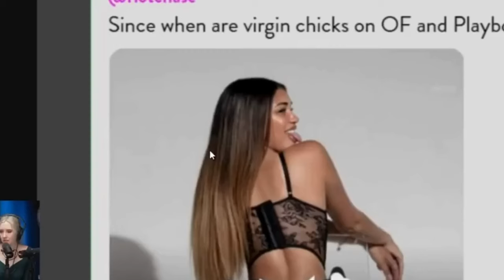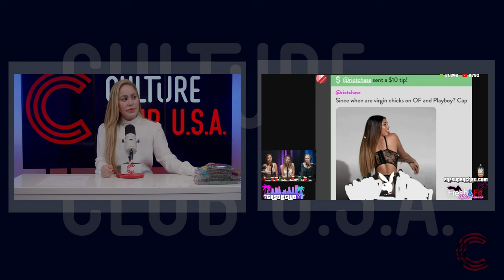A VIRGIN OnlyFans Model who Reads the BIBLE?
Virgin OnlyFans Model Caught in Deception Scandal on Fresh and Fit! Join us on a wild ride as we uncover the truth about a so-called "virgin" OnlyFans model who turns out to be a catfish on Fresh And Fit! Will she stick to her story or will the evidence speak for itself?

Chapters:
00:00:00 - Deception and Lies in the OnlyFans Community
00:02:47 - Exposing the Truth about Bri Outline
00:05:25 - Caught in a Lie
00:08:17 - Gaslighting and Virginity on OnlyFans
00:10:48 - Disney Character Names in OnlyFans
00:13:15 - Bible Study on OnlyFans
00:16:04 - The Bible Study Girl's Manifestation
00:18:48 - The Scariest Human on Earth
00:21:23 - The Bible and Only Fans
00:23:57 - False Information and the Bible
00:26:17 - Big Red's Accusations
00:28:34 - OnlyFans: The Contradiction of Spreading the Bible
00:30:58 - Accusations and Denials
00:33:30 - Praying on OnlyFans
00:35:55 - The Debate about Content on OnlyFans
00:38:12 - The Body Count Debate
00:40:51 - OnlyFans and Controversy
00:43:22 - Diverted Conversation
00:45:23 - Bothered by Reading the Bible on Only Fans
00:47:25 - The Professional Bible Reader
00:49:50 - Theft of Identity in the OnlyFans Community
00:52:16 - Exploring OnlyFans and Personal Beliefs
00:54:58 - Reactions to Quran Reading
00:57:33 - Energy and Sexual Experience
00:59:38 - Discussion on Degrees and OnlyFans
01:02:25 - Casting for a TV Show
01:04:58 - Accusations and Confusion
01:07:40 - Heated Argument about Tongue Appearance
01:10:20 - Confrontation and Accusations
01:13:01 - Subscribing to OnlyFans